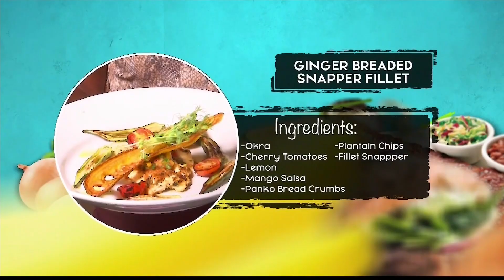Freeport The Bahamas Tonight 05/26/2021 Pt. 2